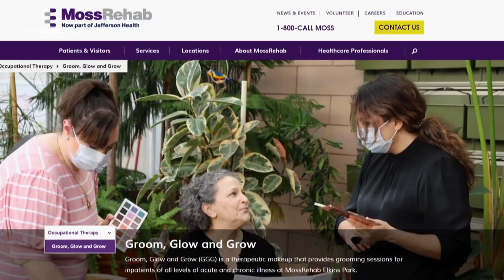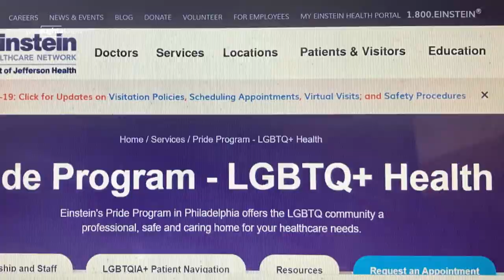A program that is giving patients the techniques to groom, glow and grow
Makeup artists Stephanie Stein, MS, OTR/L, and Rebecca Carpino, MSW, highlight how the Groom, Glow, and Grow program at MossRehab is teaching patients with disabilities adaptive makeup techniques. @WHYYPhiladelphia